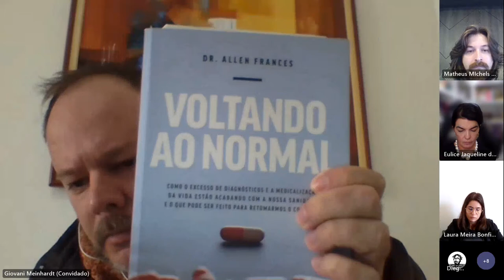Sessões de Comunicação II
“O ‘nós’ das relações pessoais”: a família, segundo Axel Honneth
Eulice Jaqueline da Costa Silva Cherulli - UNISINOS

Teoria do reconhecimento e ética da tenacidade: proposta de diálogo entre Honneth e
Certeau
Laura Meira Bonfim Mantellatto - UNESP

A liberdade social do mercado em Axel Honneth
Matheus Michels Kieling - UFSC

O homo economicus e iatrogênese
Giovani Meinhardt - GRAN Faculdade, Curitiba